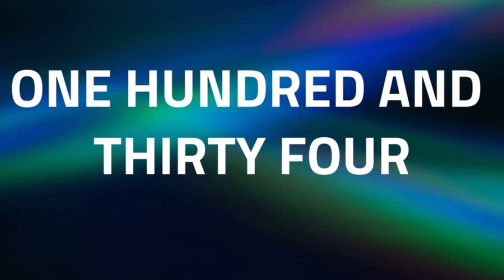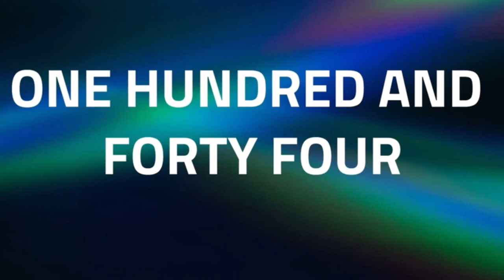How to Pronounce the Numbers ‘Twelve to One Hundred And Sixty’ in English